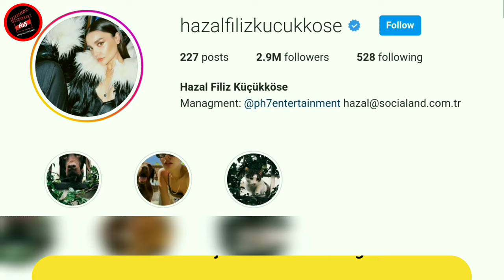Hazal filiz küçükköse - family marrriage divorce boyfriend lifestyle 2022